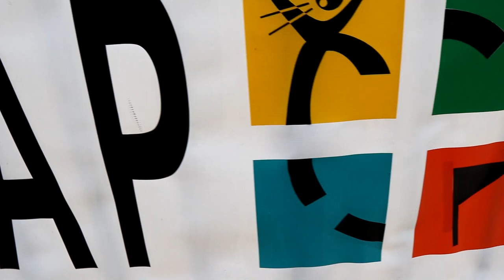GHAGAFAP 7teen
GHAGAFAP Seventeen. GHAGAFAP stands for Golden Horseshoe Area Geocachers and Friends Annual Picnic. The event has grown over the years and is approaching near MEGA status with a large amount of geocachers, fun, games, and prizes to be won.